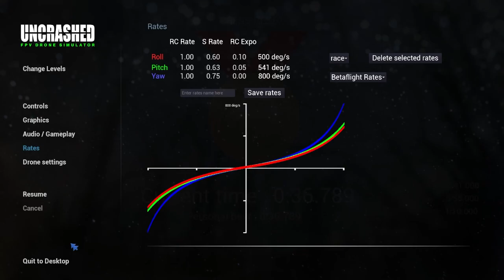UNCRASHED FPV SIMULATOR - FPV DRONE FEST 36.789s RUN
i think i can still go faster. potato quality because obs not running nicely for some unknown reason. i forgot that u can record gameplay using geforce experience haha. oh well. possible world record? MCK could probably beat my ass in a few runs if he wants to.
specs:
6s 2070kv (if i remember correctly)
450g auw
5x4.7 props
around 40-52 degree uptilt
around 500 dps on pitch and roll, 800 dps on yaw (i know its weird)